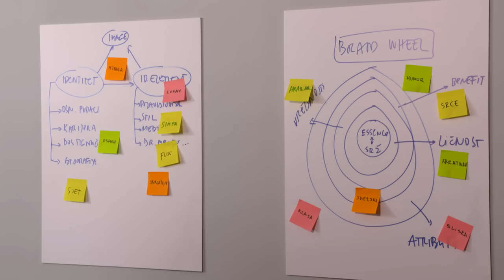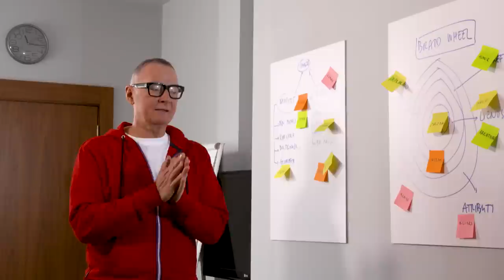Šta sam tebi i ko sam sebi - Dr Nele Karajlić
Serijal „Šta sam tebi i ko sam sebi“ @K1Televizija sastoji se iz niza intervjua koje vodi  marketinški  stručnjak Ivan Stanković. On sa svojim gostima, poznatim i afirmisanim ličnostima iz sveta umetnosti, sporta, medija, prolazi kroz najzanimljivije delove njihovih života i karijera. Osnov za razgovor su pitanja i mišljenja koja je publika dala o gostu, upitnik koji se koristi za istraživanje brendova.